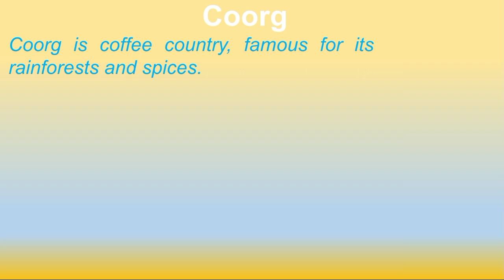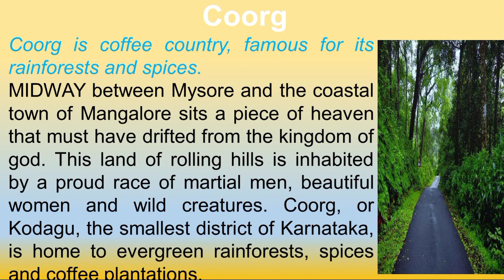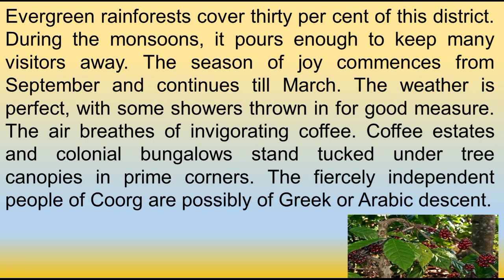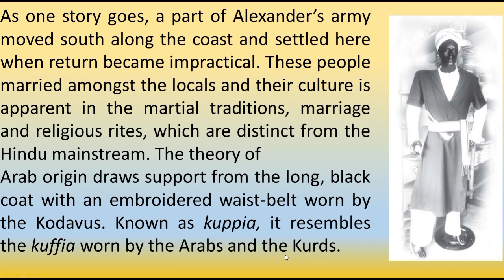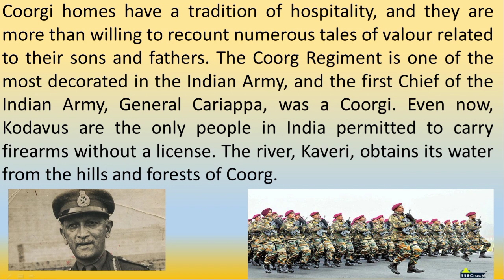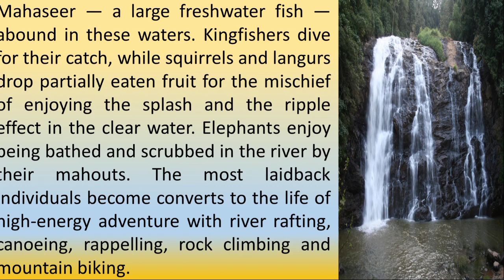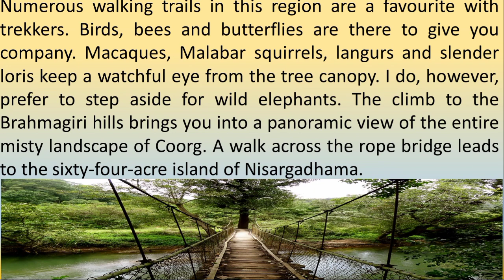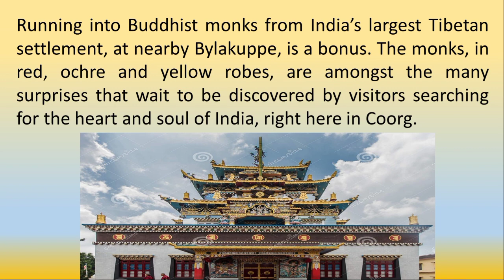Coorg - the scotland of India